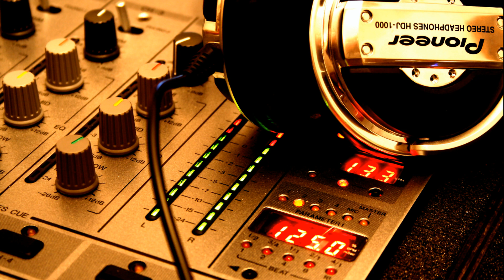Reagge Jungle - SaFaRI Sound